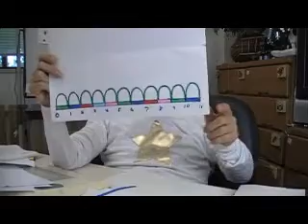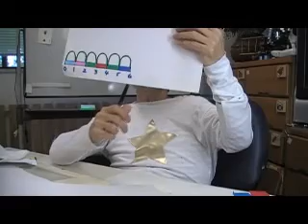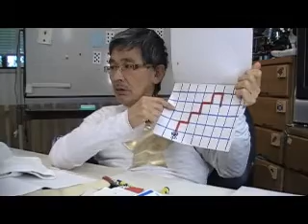（６）長さ（年中児）ｂｙはやし浩司.wmv